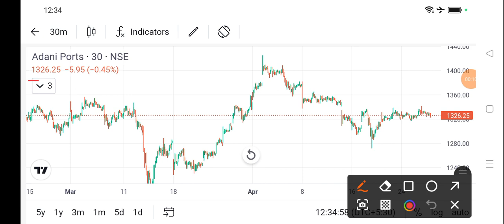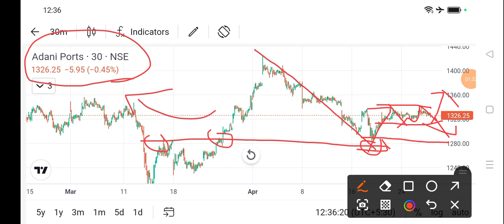adani ports share news today l adani ports share price today I adani ports share latest news today